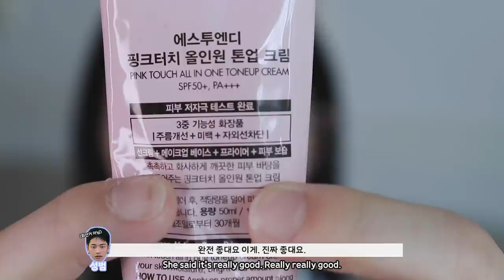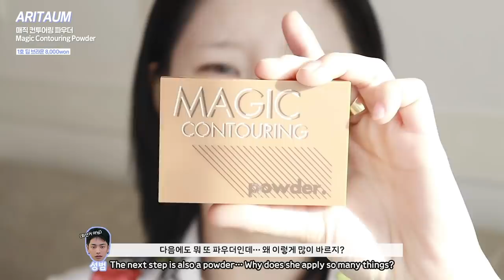(eng) 사랑꾼(?) 남자친구가 더빙한 데일리 메이크업🤮💕narration by boyfriend | 소윤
아빠 더빙 메이크업에 이어 이번에는 남자친구 더빙 메이크업으로 찾아뵙게 되었네요.. 히히 ..수줍 ㅎ...
사실 저보다 남자친구가 굉장히 괴로워했다는 사실 ^^ .
진짜진짜 열ㅆㅣ미 했으니까 예뿌게 봐주세요!

오늘의 tmi
남자친구 인스타그램 - @parkxungbeum